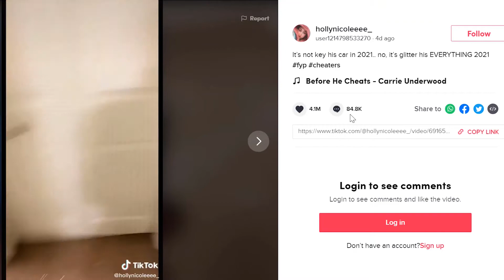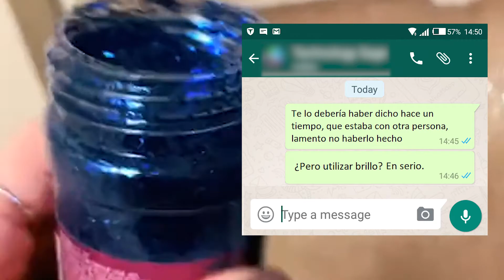Mira La VENGANZA De Esta MUJER ENGAÑADA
Mira La Venganza De Esta Mujer Engañada, No Creerás Lo Que Hizo. Una mujer decidió que la mejor manera de enseñarle una lección a su exnovio infiel era darle un cambio de imagen a su casa.

Ella sin esperarlo ha visto cómo el video se volvió viral con millones de reproducciones.

La mujer había ido a su casa mientras él estaba fuera a recoger sus cosas después de la ruptura.

Pero mientras ella estaba allí, aprovechó la oportunidad para vengarse.

El video muestra que fue preparada con varios botes de escarcha, y antes de irse se asegura de agregar un gran toque de brillo a cada habitación de la casa.

La mujer arrojó brillo sobre la alfombra, baño, toallas, tapetes, sofá e incluso en sus zapatos.

Muchos piensan que será una verdadera pesadilla deshacerse de todo ese brillo.

El video ha acumulado la asombrosa cantidad de veintidós millones de visitas, así como más de ochenta mil comentarios.

La mujer mostró una conversación donde le había enviado un mensaje a su exnovio de que ya había recogido sus cosas y que podía regresar a su casa cuando quisiera.

El novio infiel respondió al encontrar la desagradable sorpresa: "Te lo debería haber dicho hace un tiempo que estaba con otra persona, lamento no haberlo hecho. ... ¿pero utilizar brillo? En serio.

A la gente le encantó su venganza e incluso le ofrecieron sus propias sugerencias. Una dijo: "Ponlo en su champú y acondicionador".

Un segundo escribió: "Escóndelo en la parte superior de las aspas del ventilador para una sorpresa inesperada".

¿Qué te ha parecido esta venganza? ¿Habrías hecho algo así? Deja tu opinión en la caja de comentarios.